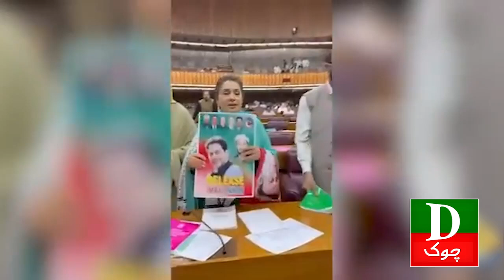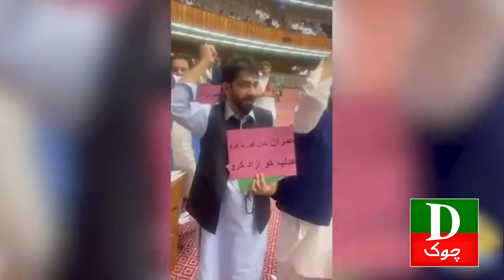PTI's Members Hard Hitting Protest During Budget Speech | Dchowk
Imran Khan
Imran Khan Shorts
Foryou
Trending
Viral
Imran Khan Reels
Nawaz Sharif
Maryam Nawaz
Shahbaz Sharif
Shah Mehmood Qureshi
Asad Umar
Bilawal Bhutto
Asif Ali Zardari
Murad Saeed